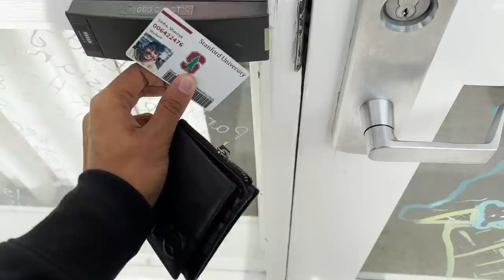My First Quarter at Stanford | Vlog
So happy to be back :) Miss all of you so much. This video should low key be called adventures of Shaurya's coffee mug.